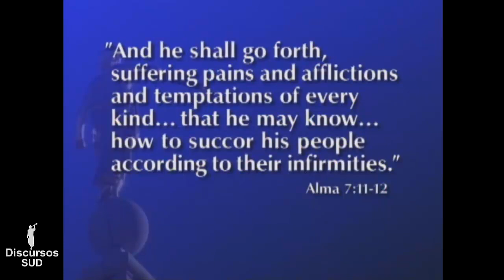Venid a Cristo Margaret D. Nadauld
Conferencia General Abril 1998
“Queremos venir a Cristo porque sólo en Él y por medio de Él podemos regresar al Padre”